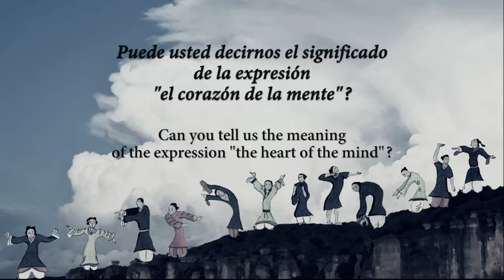¿Qué es el Corazón de la Mente? - ZHEN Qingchuan - III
La tradición china habla del corazón de la mente, ¿qué significa?